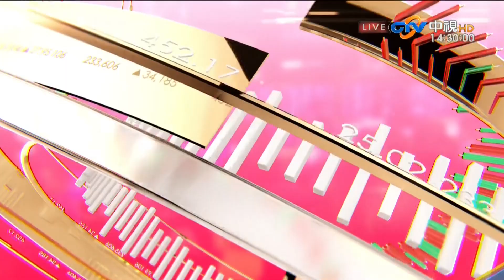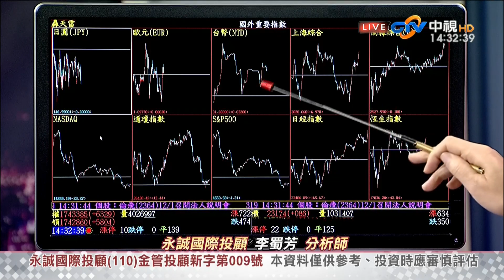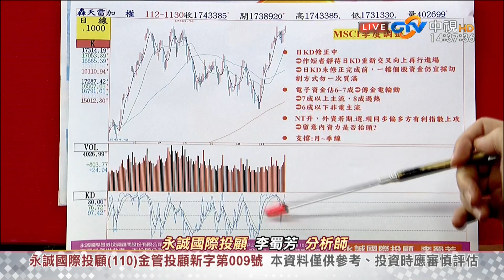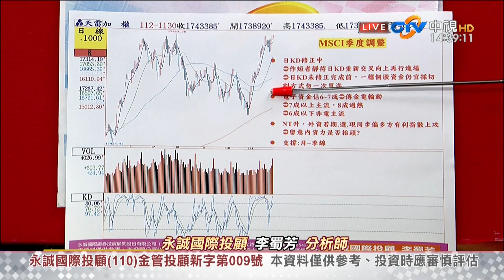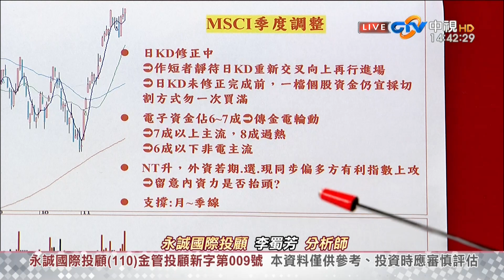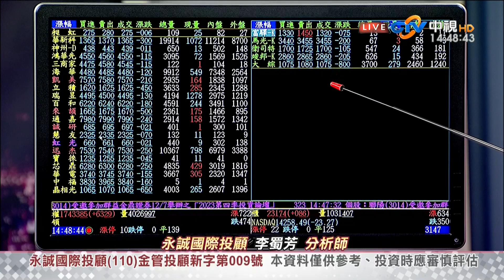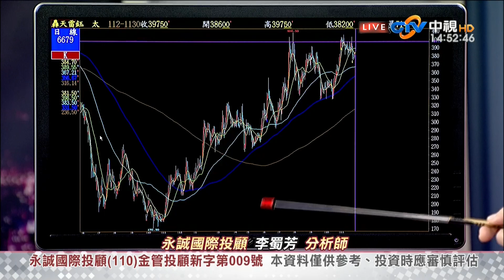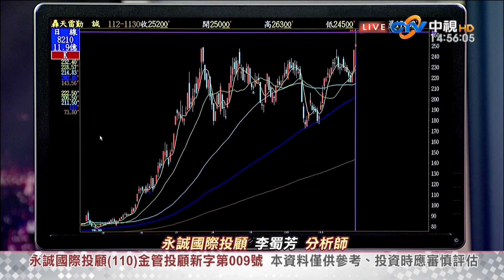中視【股市全芳位】20231130 李蜀芳：若指標雙背離不可追